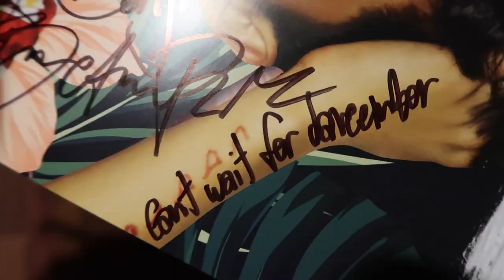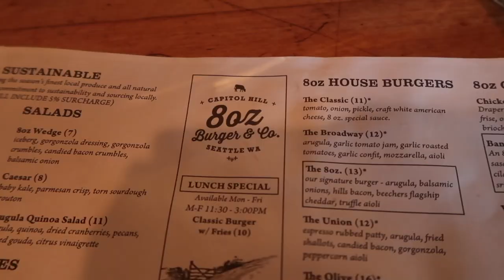What It's Really Like Meeting Bretman Rock - November 19, 2017 - ItsJudysLife Vlogs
JOIN THE DANCEMBERCHALLENGE by dancing on your socials and tag 3 friends/family! Let's raise $1million to feed kids across the globe!

Judy's Links

Benji's Links

Vlog Camera We Use:

Blendtec Blender